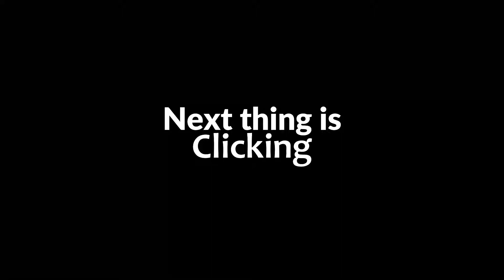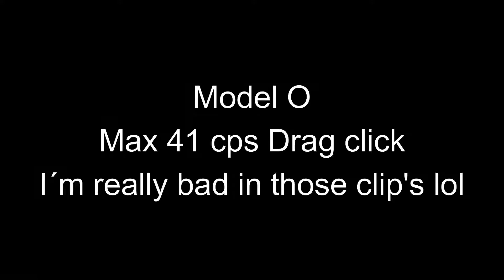Mouse comparison [ Glorious Model O VS Roccat Kain 100 ]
D E F A U L T
Sensitivity: 42%
DPI: 1600

S C R E E N
1st Lenovo 144 hz

S O F T W A R E S
clip: MedalTV

K E Y W O R D S ignore
vape v4 vape v4 vape v4 vape v4
ask ask
minecraft minecraft
clutch clutch extension extension extensionextensionextensionextensionextensionextensionextensionextensionextensionextensionextensionextensionextensionextensionextensionextensionextensionextensionextensionextensionextensionextensionextensionextensionextension vapelite v4 oCalo oCalo